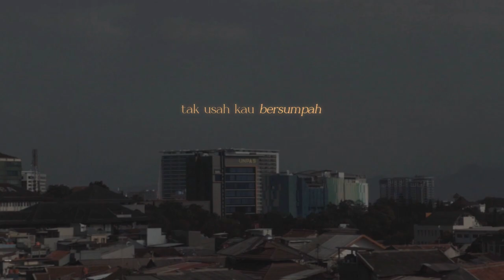Hanya Kamu | Rivaldy Wiradz (Official Music Video)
Song Title : Hanya Kamu
Artist: Rivaldy Wiradz
SongWriter : Syahriyana Gumilar
Music Arr : Aip Wiradz
Produser : Aip Wiradz
Mixing : Zaenal Arifin (Ipin)
Label : Portal Music
Bass & Drum : Aip Wiradz
Guitar : Dadang Sibogalakon
Videografer; Jaushafa
Editor Video : Kevin Arya